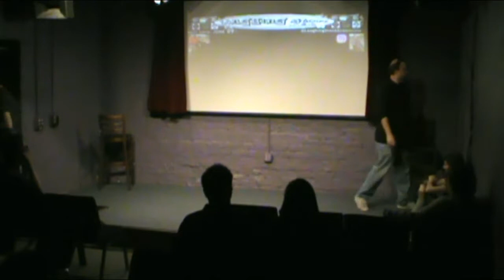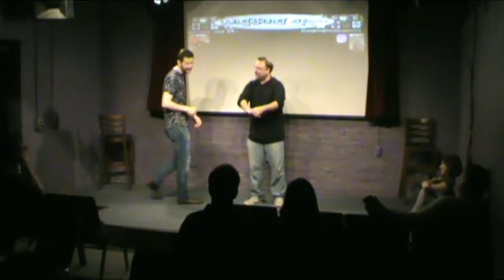May 12th 2018 - FWD/REV (Podiatrist)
Evan and Jason are forced to go Forward or Backwards in the scene whenever they are "switched". It's like Groundhog Day, but this time is Bunion Day.